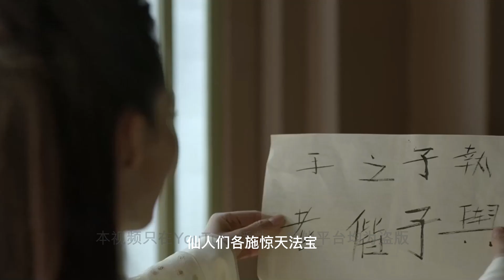【Eng Sub】《庆余年》剧版第二季 I 第897集【张若昀 李沁 陈道明 吴刚 于荣光 辛芷蕾】领衔主演